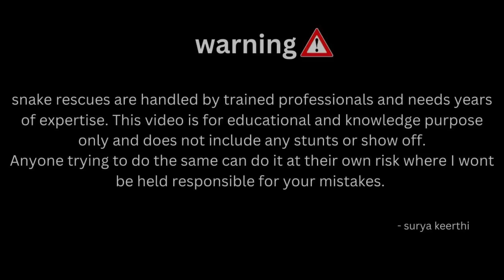UNDER WATER SNAKE RESCUE | ನೀರಿನ ಒಳಗೆ ಹಾವಿನ ರಕ್ಷಣೆ (SNAKE RESCUE #116